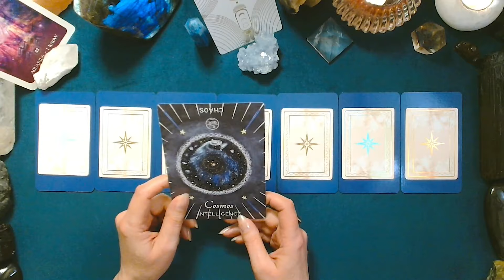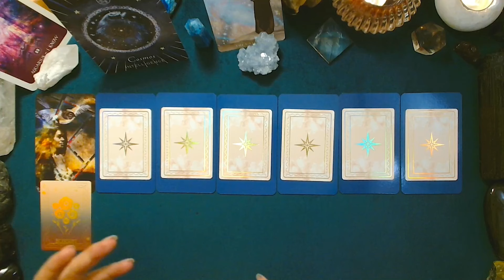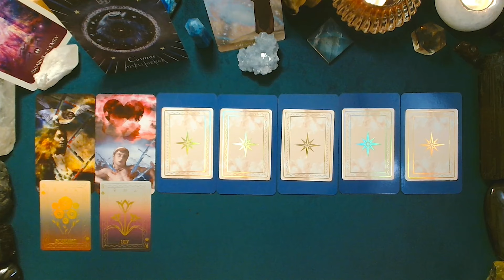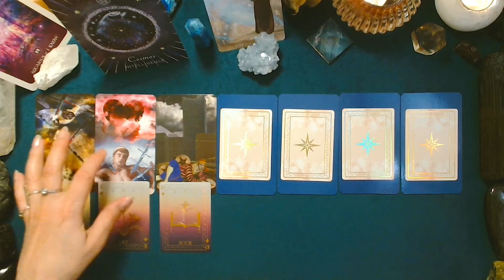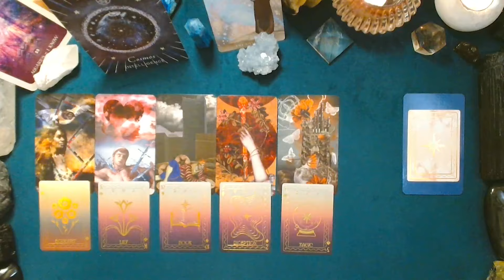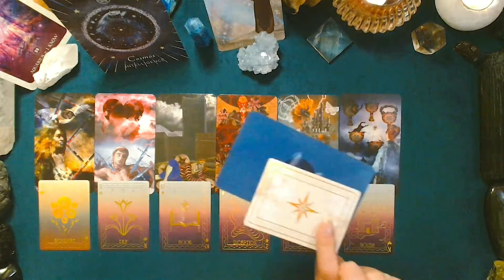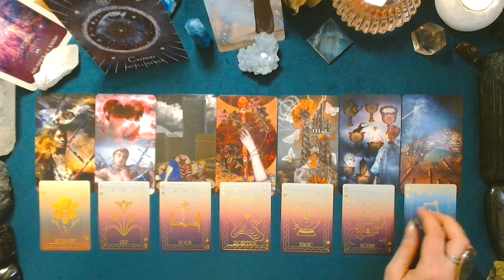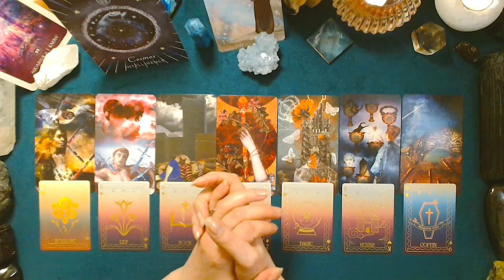♒ VERSEAU ♒ - Semaine du 11 au 17 mars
Tirage prédictif quotidien pour la période du lundi 11 au dimanche 17 mars 2024.

Les jeux utilisés pour ce tirage :
-The Moonchild Tarot
-The Uncommon Tarot
-Arcanum Vitae Deck

Les prochains rendez-vous :
✨le 19 mars à 20h45 pour le Café Lune (discussion, méditation et réponse à votre question)
✨et le 23 mars à 14h pour l'atelier du Halo de Lune (apprentissage du tarot et initiation à l'astrologie)

Belle semaine à vous ! 🙏